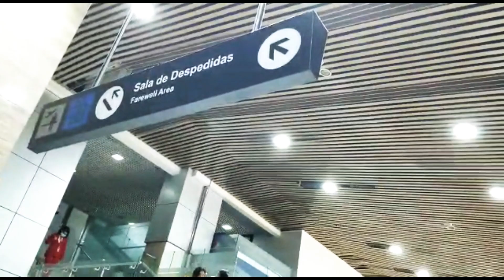Aeropuerto comalapa sala de despedirse de los familiares buen viaje